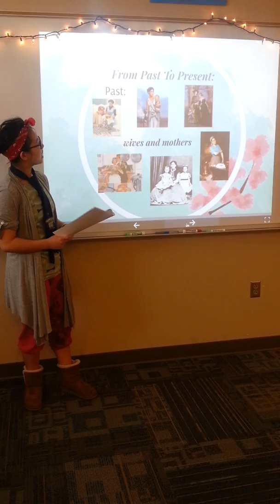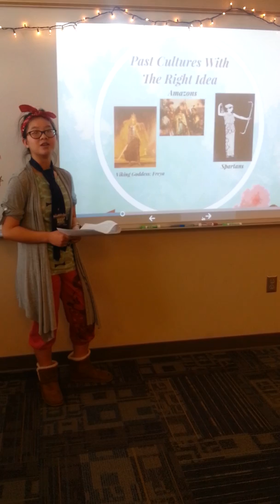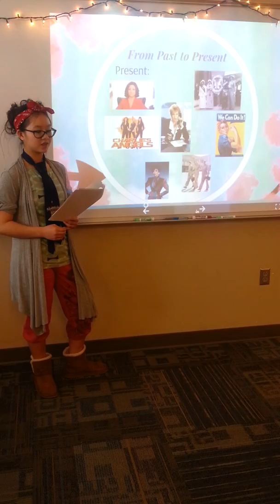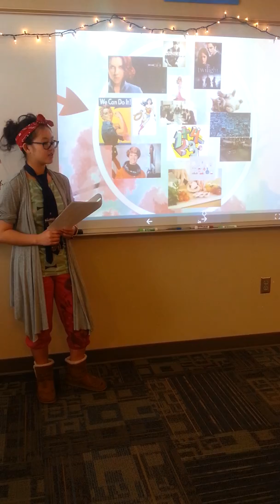Ted talks women's rights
A Ted talk about women's rights